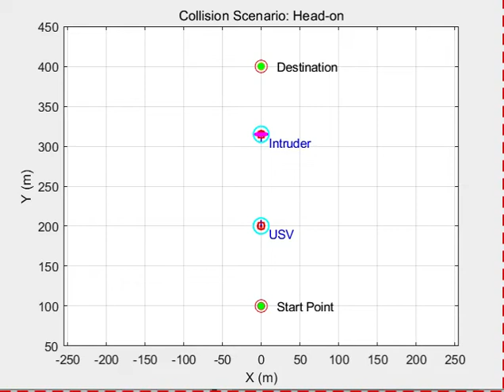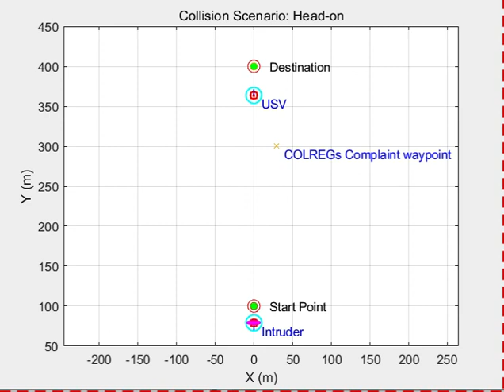COLREGS-compliant collision avoidance based on dynamic model of USV (Head-on)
COLREGS-compliant collision avoidance based on dynamic model of USV